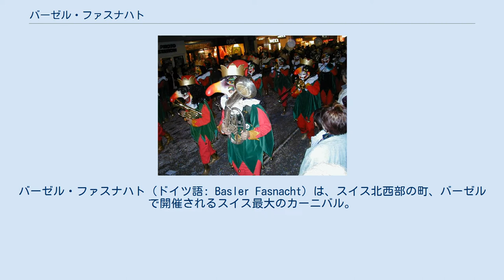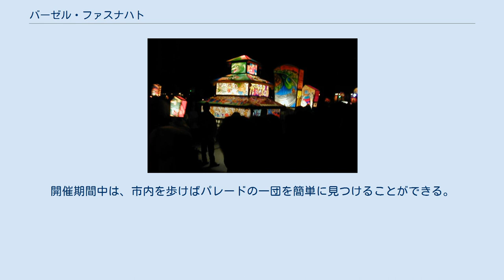バーゼル・ファスナハト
バーゼル・ファスナハト（ドイツ語: Basler Fasnacht）は、スイス北西部の町、バーゼルで開催されるスイス最大のカーニバル。
毎年灰の水曜日の翌週月曜から3日間にわたり開催される。
メインのパレードは月曜と水曜の午後。
1万人～1万8千人のマスクを付けた楽団が、カラフルな紙吹雪をまき散らしながら市内各所を回る。
 バーゼル・ファスナハト2013のモルゲンシュトライヒ グッゲンムジークのパレード バーゼル・ファスナハトは、毎年灰の水曜日の翌週月曜から3日間にわたり開催される。
地元ではこの期間を「一年で最高の3日間」と呼んでいる。
開催日は年によって異なるが、例年2月中旬から3月上旬の間の3日間。
カーニバルの期間、参加者は国籍、年齢、社会的地位などを取り払い、お互いをファーストネームで呼び合う。
 カーニバルは月曜の早朝4時、暗闇の中でのパレード、モルゲンシュトライヒで幕を開ける。
町の灯りが消された暗闇の中に約200の灯篭が浮かぶ様は幻想的で、ドラムとピッコロの音と共に市内を練り歩く。
 メインのパレードは月曜と水曜の午後に行われる。
1万人～1万8千人のマスクを付けた楽団が、カラフルな紙吹雪をまき散らしながら市内各所を回る。
それぞれのグループは、過去1年の間の、政治、社会、日常生活におけるホットな話題をテーマに、ウィットとユーモアを効かせ、灯篭や衣装を選ぶ。
それらの題材はスジェ（Sujets、フランス語でテーマの意味）と呼ばれる。
近年では地元の話題に留まらず、国際的な問題も取り上げられる。
 「グッゲンムジーク」とは、わざと音階を少し外して演奏するブラスバンド。
火曜の夜にはグッゲンムジークの音楽隊が市内を練り歩き、大聖堂前の広場では灯篭の展示が行われる。
 水曜午後から始まるパレードは、夜にかけて最高潮を迎え、木曜の早朝4時まで続く。
まだ寒い季節の中、カラフルな衣装に身を包んだ人々が躍動する姿を見るには絶好の機会。
開催期間中は、市内を歩けばパレードの一団を簡単に見つけることができる。